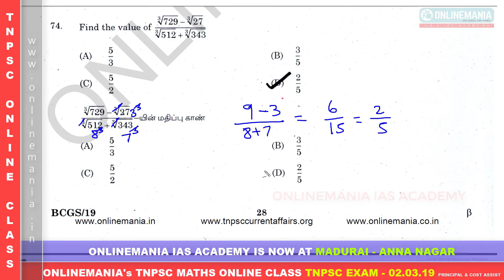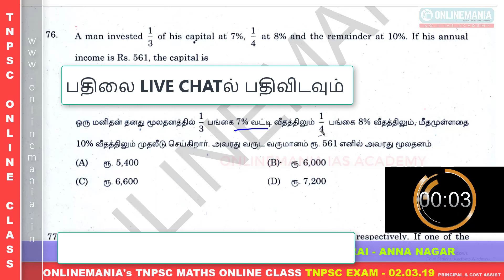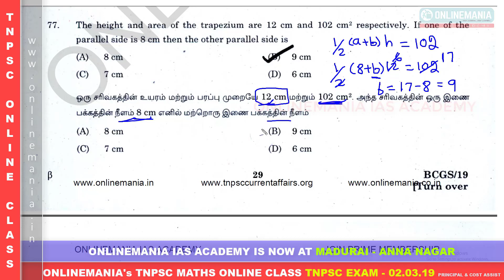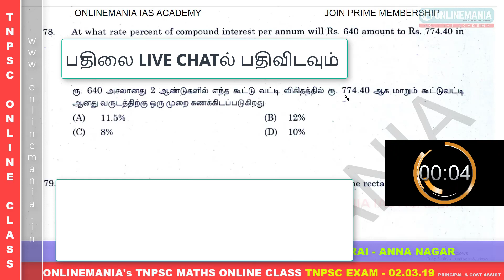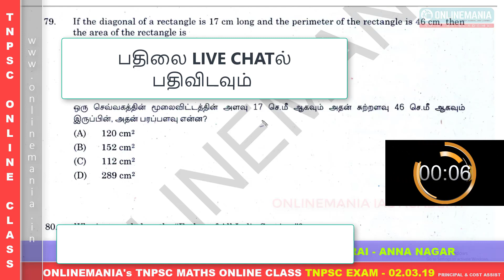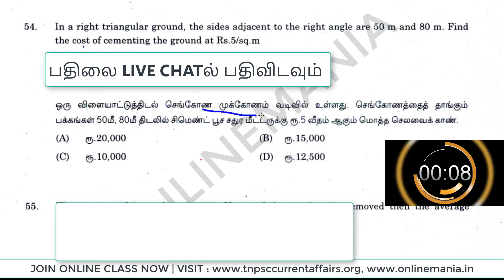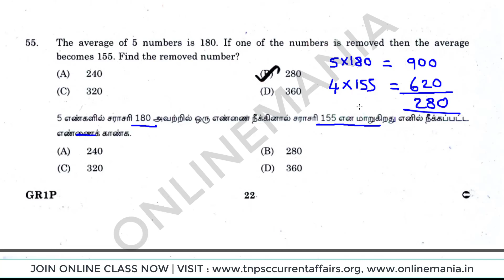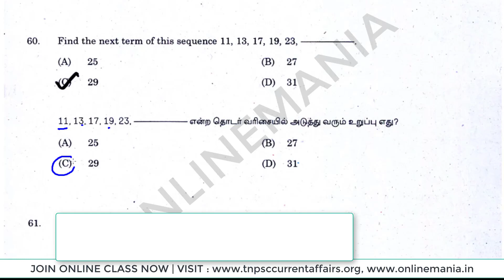TNPSC Aptitude and Reasoning Fully Solved in Shortcut method - Daily Free Live Online Test : Day 56